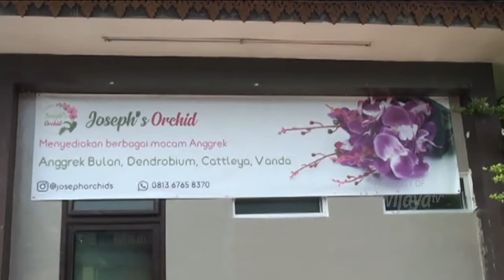Tanaman Bambu Hoki Alternatif Hiasan Di Kantor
Tanaman bambu hoki, salah satu tanaman biasanya ada hanya pada saat perayaan Imlek, kini sudah bisa didapatkan setiap hari , di daerah kenten budidaya tanaman bambu hoki ini sudah dilakukan, dan bisa meraup omset jutaan rupiah.